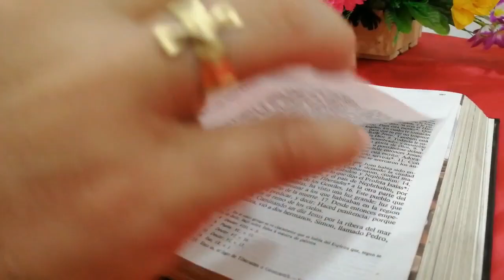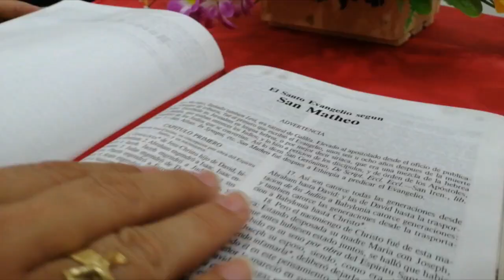La Voz del Pastor - 24 de marzo - Evangelio de San Juan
𝐋𝐞𝐜𝐭𝐮𝐫𝐚 𝐝𝐞𝐥 𝐬𝐚𝐧𝐭𝐨 𝐞𝐯𝐚𝐧𝐠𝐞𝐥𝐢𝐨 𝐬𝐞𝐠𝐮́𝐧 𝐬𝐚𝐧 𝐉𝐮𝐚𝐧 (𝟏𝟏,𝟑-𝟕.𝟏𝟕.𝟐𝟎-𝟐𝟕.𝟑𝟑𝐛-𝟒𝟓)

En aquel tiempo, las hermanas de Lázaro mandaron recado a Jesús, diciendo: «Señor, tu amigo está enfermo.»
Jesús, al oírlo, dijo: «Esta enfermedad no acabará en la muerte, sino que servirá para la gloria de Dios, para que el Hijo de Dios sea glorificado por ella.»
Jesús amaba a Marta, a su hermana y a Lázaro. Cuando se enteró de que estaba enfermo, se quedó todavía dos días en donde estaba.
Sólo entonces dice a sus discípulos: «Vamos otra vez a Judea.»
Cuando Jesús llegó, Lázaro llevaba ya cuatro días enterrado. Cuando Marta se enteró de que llegaba Jesús, salió a su encuentro, mientras María se quedaba en casa.
Y dijo Marta a Jesús: «Señor, si hubieras estado aquí no habría muerto mi hermano. Pero aún ahora sé que todo lo que pidas a Dios, Dios te lo concederá.»
Jesús le dijo: «Tu hermano resucitará.»
Marta respondió: «Sé que resucitará en la resurrección del último día.»
Jesús le dice: «Yo soy la resurrección y la vida: el que cree en mí, aunque haya muerto, vivirá; y el que está vivo y cree en mí, no morirá para siempre. ¿Crees esto?»
Ella le contestó: «Sí, Señor: yo creo que tú eres el Mesías, el Hijo de Dios, el que tenía que venir al mundo.»
Jesús sollozó y, muy conmovido, preguntó: «¿Dónde lo habéis enterrado?»
Le contestaron: «Señor, ven a verlo.»
Jesús se echó a llorar. Los judíos comentaban: «¡Cómo lo quería!»
Pero algunos dijeron: «Y uno que le ha abierto los ojos a un ciego, ¿no podía haber impedido que muriera éste?»
Jesús, sollozando de nuevo, llega al sepulcro. Era una cavidad cubierta con una losa.
Dice Jesús: «Quitad la losa.»
Marta, la hermana del muerto, le dice: «Señor, ya huele mal, porque lleva cuatro días.»
Jesús le dice: «¿No te he dicho que si crees verás la gloria de Dios?»
Entonces quitaron la losa.
Jesús, levantando los ojos a lo alto, dijo: «Padre, te doy gracias porque me has escuchado; yo sé que tú me escuchas siempre; pero lo digo por la gente que me rodea, para que crean que tú me has enviado.»
Y dicho esto, gritó con voz potente: «Lázaro, ven afuera.»
El muerto salió, los pies y las manos atados con vendas, y la cara envuelta en un sudario.
Jesús les dijo: «Desatadlo y dejadlo andar.»
Y muchos judíos que habían venido a casa de María, al ver lo que había hecho Jesús, creyeron en él.